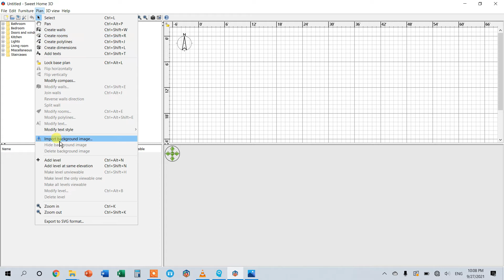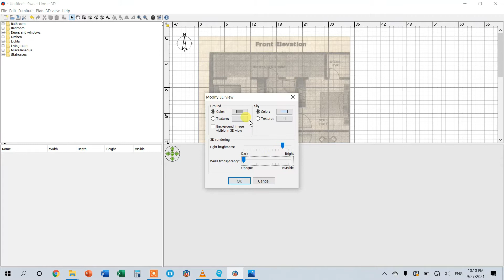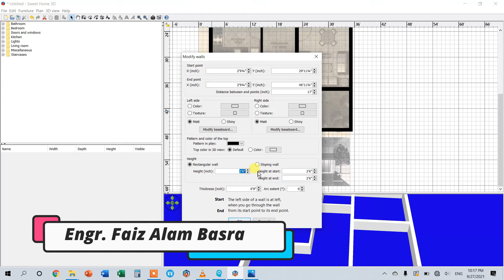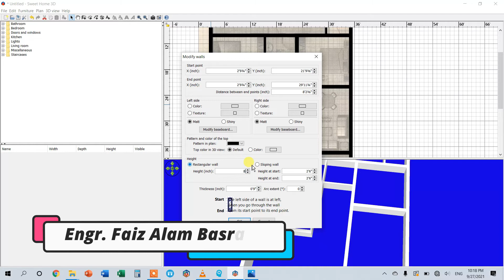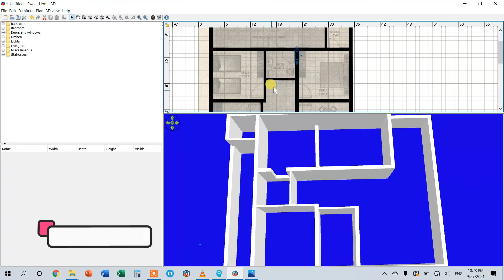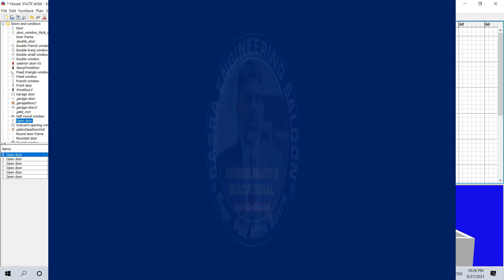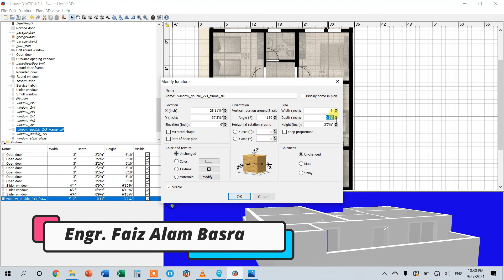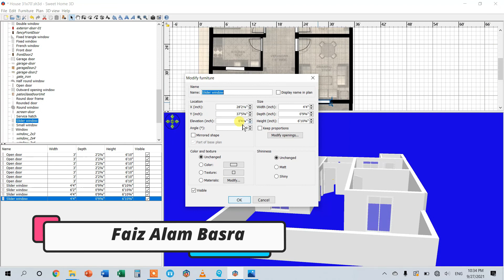3D HOUSE - Size - 33' x 43' (Part -1) || 3D Home Designs @ Engr F A Basra